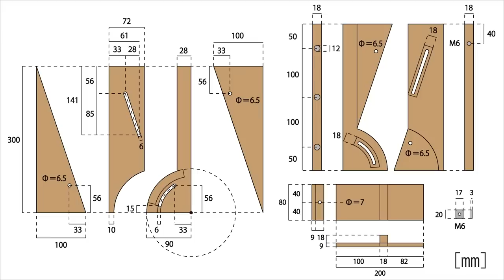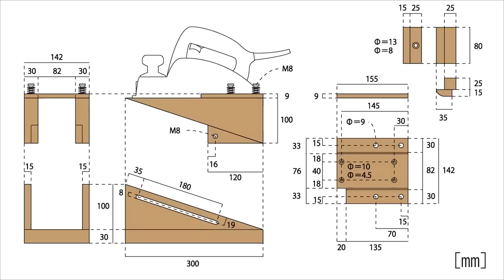3 Woodworking Tools Hacks | DIY ideas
Cheap and space saving

Electric hand planer
Brand: Makita
Model Number: KP0800ASP

Trim Router
Brand: Makita
Model Number:RT50DZ

Circular saw
Brand: HiKOKI
Model number: C6MB4(N)

Double-coated adhesive tape (peelable)
Brand: Nitto Denko
Model No.: 5000NS

Protractor
Brand: Drapas